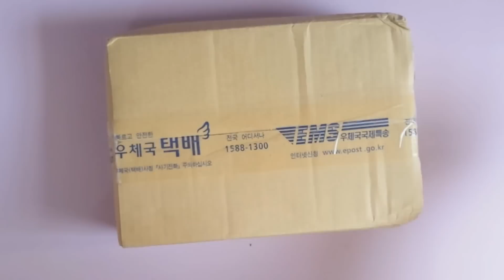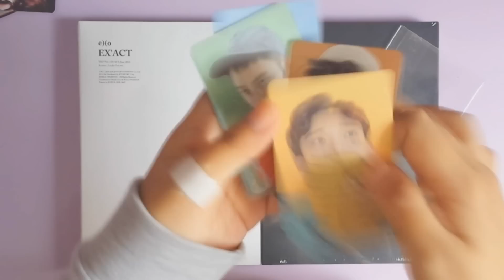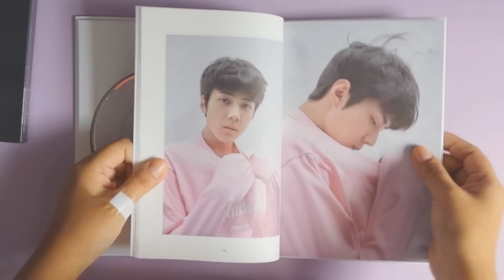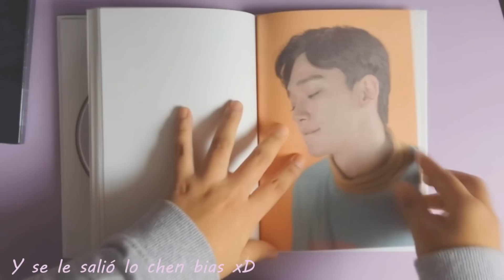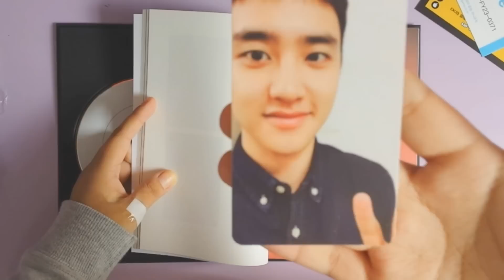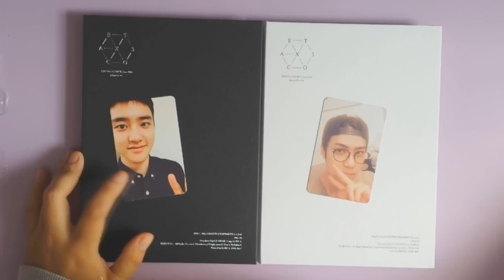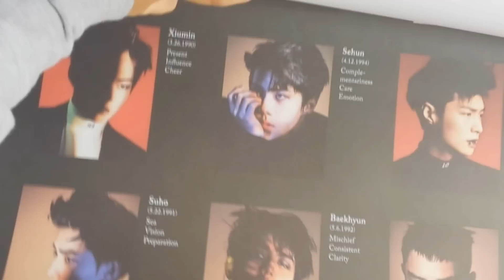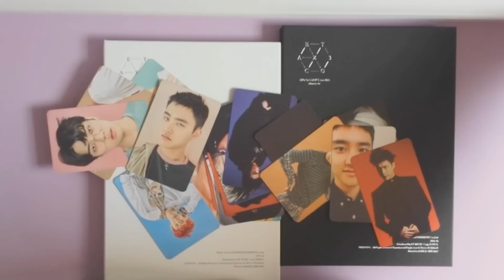[UNBOXING] EXO EX'ACT 3rd ALBUM (LUCKY ONE + MONSTER)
Hola chicas disculpen por no haber podido subir vídeos T.T

Hoy les comparto el unboxing de mis albums Exact espero les guste y como digo en el vídeo déjenme en los comentarios  que versión de poster desean que sortee en el próximo Giveaway que haré cuando lleguemos a los 10 mil suscriptores.

No se olviden de darle LIKE Y COMENTAR.

➌Snapchat: jmarylinj